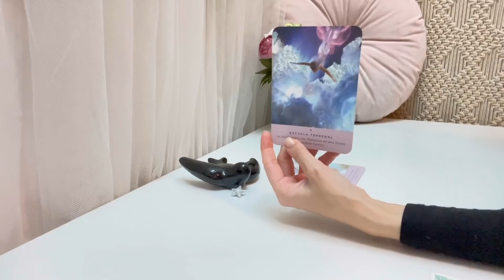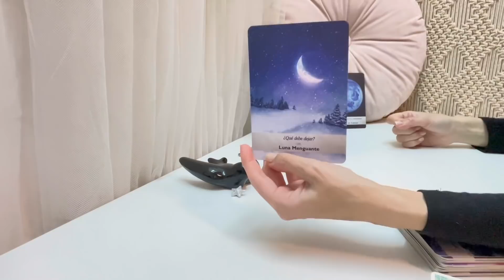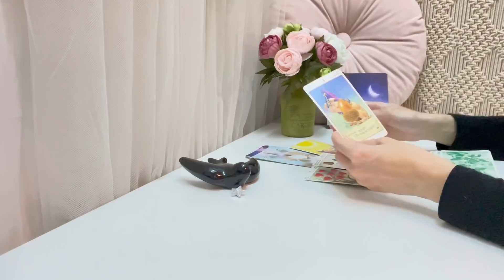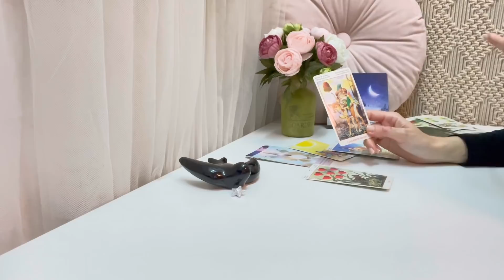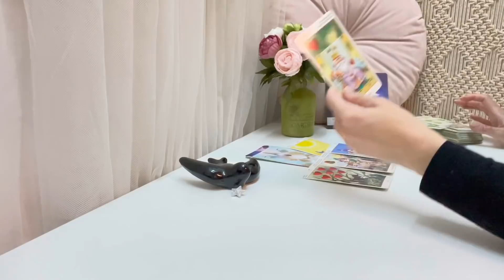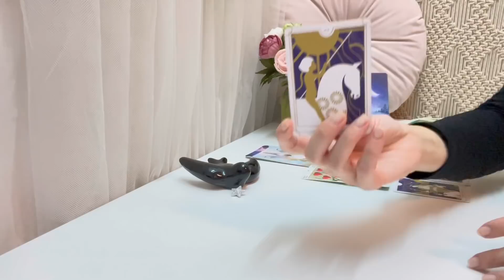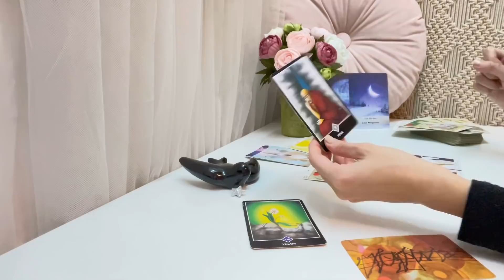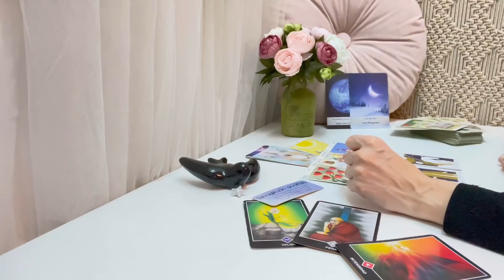💎CAPRICORNIO| 🌞💖Cierre de karma! oportunidades, sorpresas y regalos del cielo🎁🤭 |ABRIL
🌟TAROT SEMANAL 🌟
ABRIL 2022